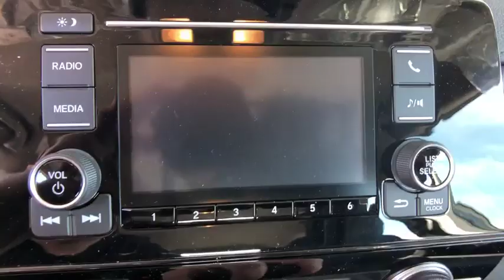2019 Honda CR-V Aurora, Denver, Highland Ranch, Parker, Centennial, CO 41361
Crystal Black Pearl New 2019 Honda CR-V available in Aurora, Colorado at

Scores 31 Highway MPG and 25 City MPG! This Honda CR-V boasts a Regular Unleaded I-4 2.4 L/144 engine powering this Variable transmission. Wheels: 17 Alloy, Valet Function, Urethane Gear Shift Knob.*This Honda CR-V Comes Equipped with These Options *Trip Computer, Transmission: Continuously Variable w/Sport Mode, Tires: P235/65R17 104H All-Season, Tailgate/Rear Door Lock Included w/Power Door Locks, Systems Monitor, Strut Front Suspension w/Coil Springs, Steel Spare Wheel, Sliding Front Center Armrest and Rear Center Armrest, Single Stainless Steel Exhaust, Side Impact Beams.* Visit Us Today *Treat yourself- stop by Mile High Honda located at 2777 S Havana St, Aurora, CO 80014 to make this car yours today!